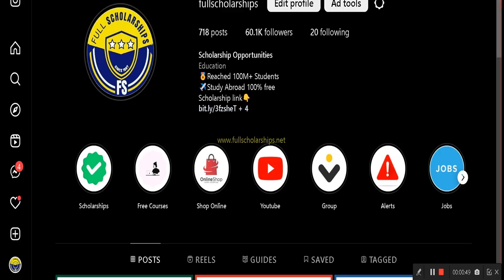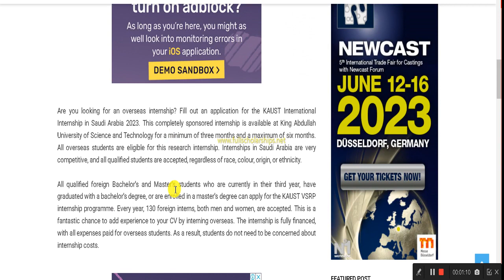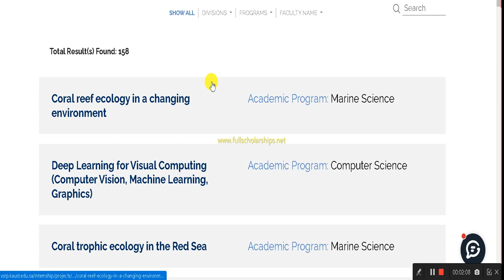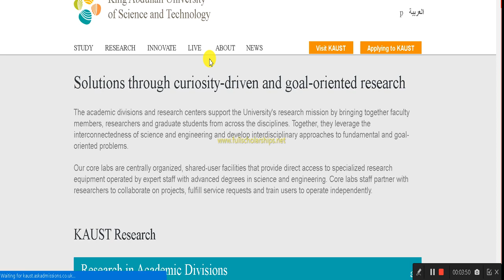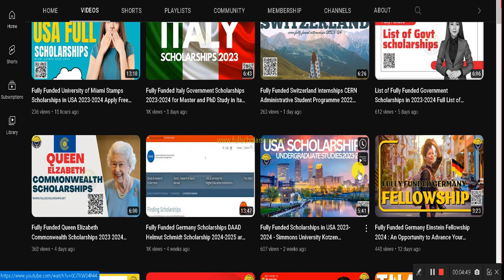Saudi Arabia Internship - KAUST International Internship in Saudi Arabia 2023 - Fully Funded Intern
❤️ DETAILS - KAUST International Internship in Saudi Arabia 2023. This completely sponsored internship is available at King Abdullah University of Science and Technology for a minimum of three months and a maximum of six months.